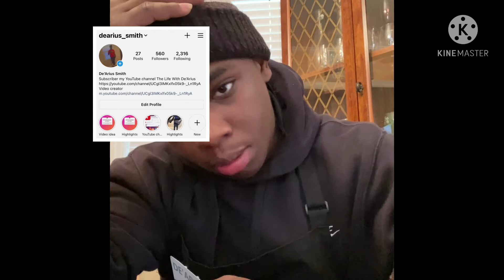Unboxing SHIEN MEN Spring Clothing Haul 2021 🤯shein